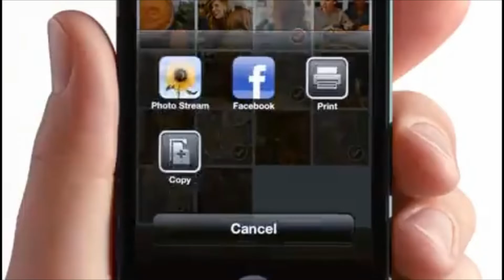Mr Bean Drops By Squidward's House 1080p